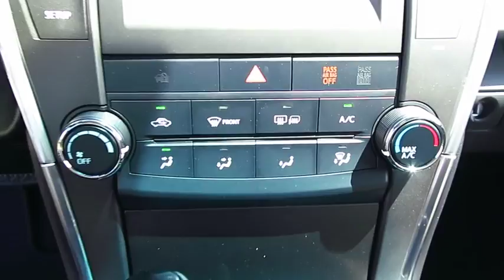2017 Toyota Camry Live Video! Tampa, Wesley Chapel, Brandon, New Port Richey, FL Live 170131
Stadium Toyota
5088 N. Dale Mabry Highway

Our 2017 Toyota Camry SE is dynamite in Predawn Gray Mica! At the heart of our sedan is a 2.5 Liter 4 Cylinder that generates 178hp to the front wheels via a responsive 6 Speed Automatic with paddle shifters. Our Camry rewards its owners with near 34mpg on the open road along with maximum driving satisfaction. Accordingly, both Kelley Blue Book and US News have named our Camry a best buy for its class!     The elegant curves of our Camry SE have been masterfully crafted for optimal aerodynamics and are complemented by an aggressive sport mesh front grille, muscular fenders and Graphite finished wheels that command attention. The interior is practically irresistible, featuring high-end amenities that make technology part of the driving experience. Get comfortable in the Sport fabric SofTex-trimmed seats and take notice of the back up camera and multi-information display.. The Entune Audio system with a touch screen display lets you listen to your tunes and keeps you in contact with those you love thanks to Bluetooth, steering wheel controls, and Siri Eyes Free.    A Top Safety Pick, our Camry surrounds you with safety features including anti-lock brakes with brake assist, stability control, and advanced airbags. The Best-Selling car in America for 18 of the last 19 years, our Camry is most certainly an intelligent buy! Check it out for yourself!